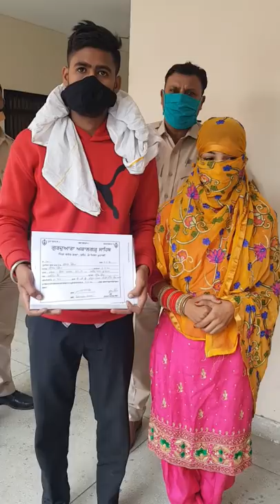23 वर्षीय गायब लड़की को करनाल पुलिस ने निसिंग से लड़के समेत बरामद किया...